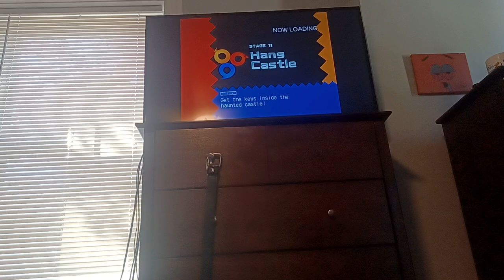Sonic Heroes (PS2): Hang Castle (Team Chaotix) 240 Rings and 39760 Points